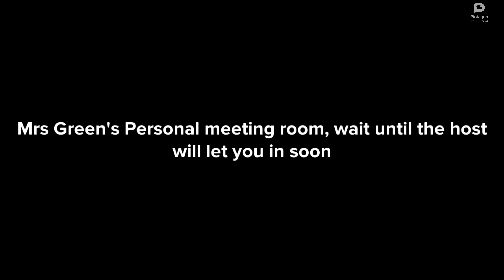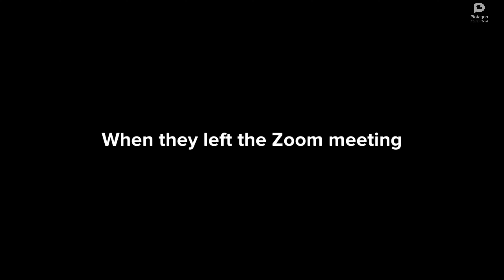Damien and Scott misbehaves at online class/Grounded